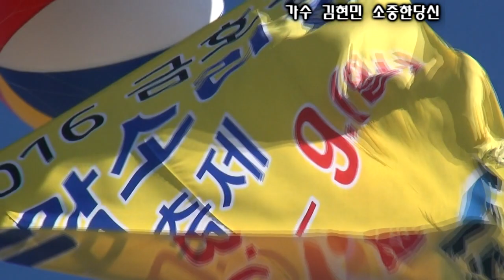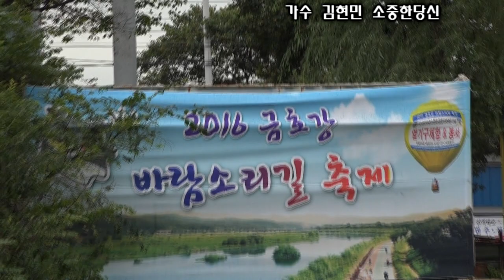가수 김현민 소중한당신-바람소리길축제 초대가수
바람소리길 축제 초대가수